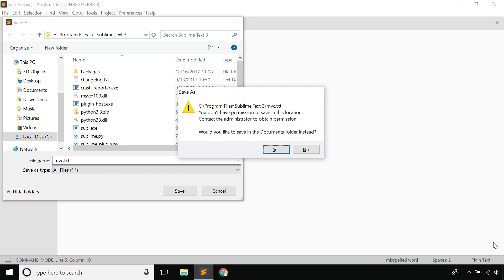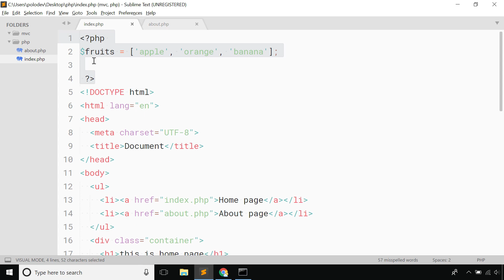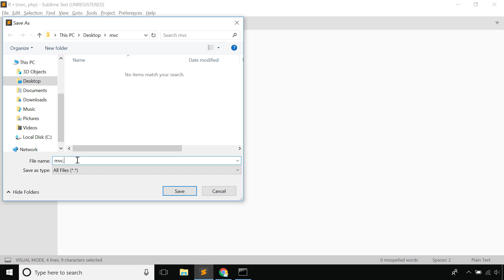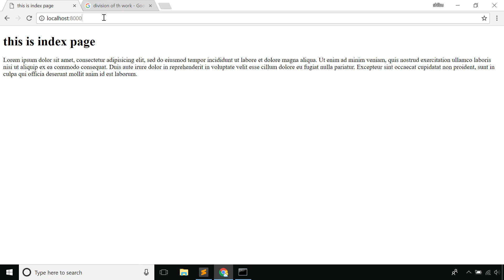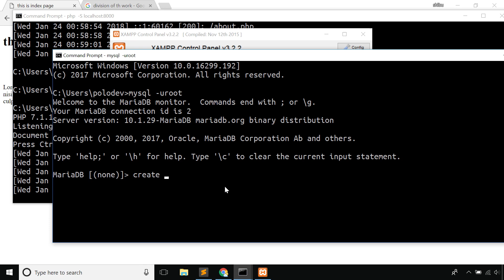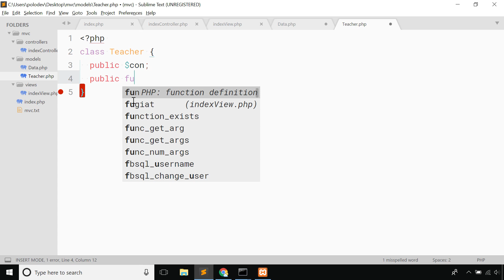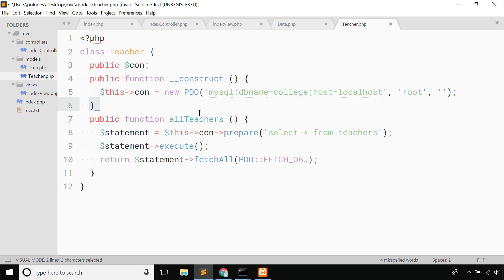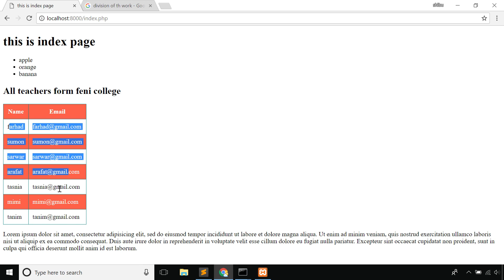php mysql tutorial in bangla - Model view controller in php. Learn mvc before learning laravel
In this video I have discussed How can we structured our project using model view controller (mvc) architecture. I also  showed how can we create and retrieve mysql database

mvc in php
R
C M
V
mvc just follow division of the work paradigm. We will split our code in 3 different area. Mvc is very popular software paradigm. Most of php framework like Laravel, codeignite, yii, cake php, symfony following mvc paradigm. Its very simple to understand.

view
view will show view part like html, iterating data and view for end user.

controller
Controller do logic part and getting data from model and show view page

model
Model is a data layer. It's responsible for managing data

Routing
Route will determine which controller will be loaded based on url route.

Thanks